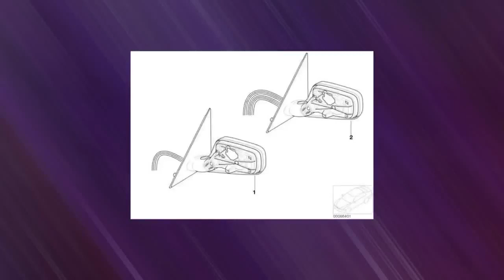Retrovisor exterior, calefactado para BMW E65, E66, E67. Original BMW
Retrovisor exterior, calefactado para BMW E65, E66, E67. Viene sin cristal y caperuza exterior Producto original de BMW. Es la pieza nº2 de la primera fotografía. Válido para: BMW E65, E66, E67